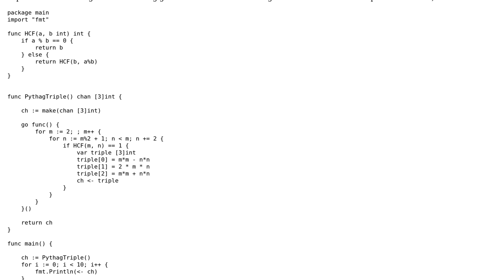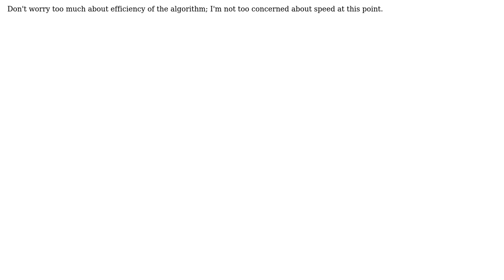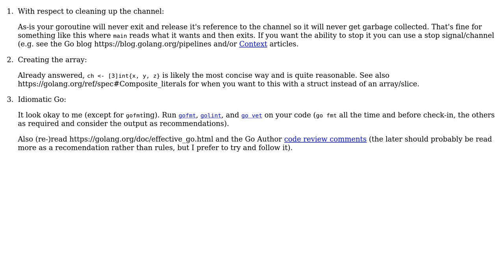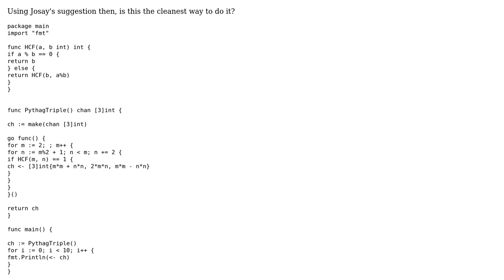Pythagorean Triple Generator (3 Solutions!!)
Pythagorean Triple Generator

With thanks & praise to God, and with thanks to the many people who have made this project possible! | Content (except music & images) licensed under CC BY-SA | Music | Images & others | With thanks to user SylvainD user Jamal user Dave C user Andrew Charlton and the Stack Exchange Network Trademarks are property of their respective owners. You are responsible for your own actions.